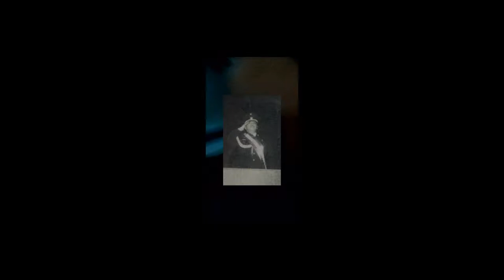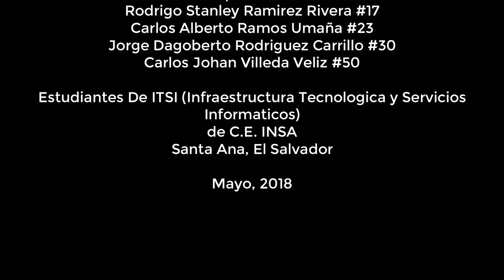Historia de el ex Presidente Julio Adalberto Rivera Carballo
En este video hemos hablado sobe la historia de el ex Presidente Julio Carballo de El Salvador para una tarea de Estudios Sociales de C.E.INSA

Espero les guste GRACIAS...